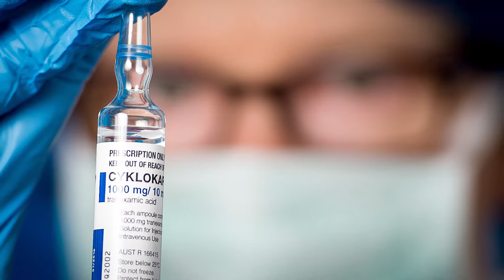Professor Paul Myles, Monash-Alfred Anaesthesiology and Perioperative Medicine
Professor Paul Myles is Head of Alfred Health's and Monash University's Department of Anaesthesiology and Perioperative Medicine. He describes the department's ongoing research into new and improved ways of improving surgical patient outcomes.